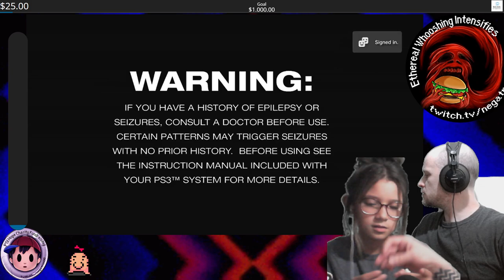Ico with Peanutworm - 01 Found a Friend in the Dark